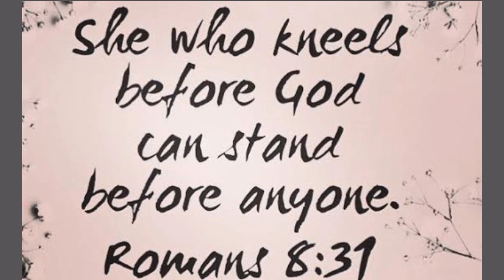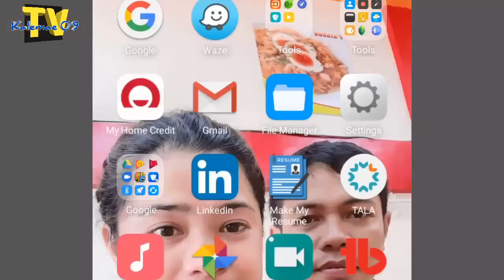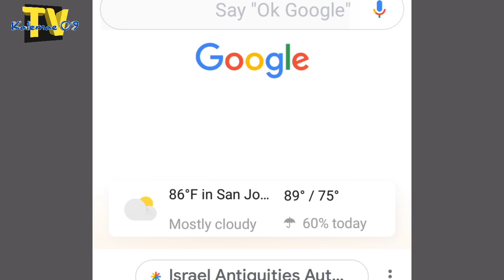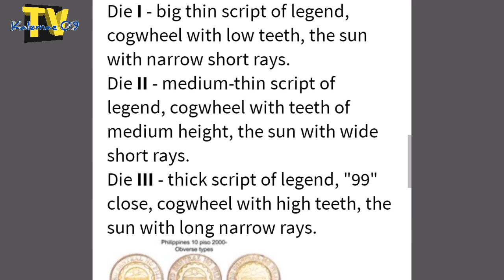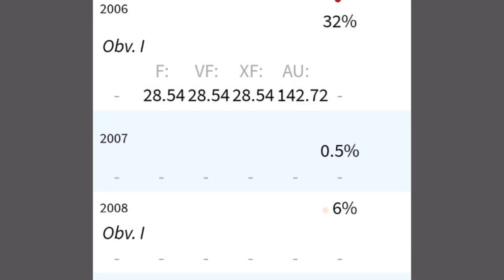Halaga ng 10 piso 2006 BSP series coin | KAALAMAN